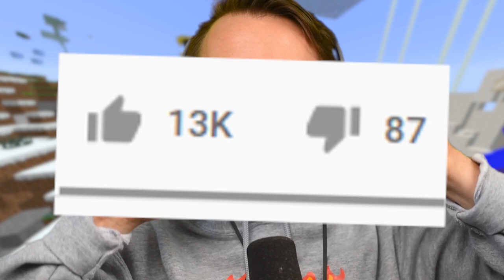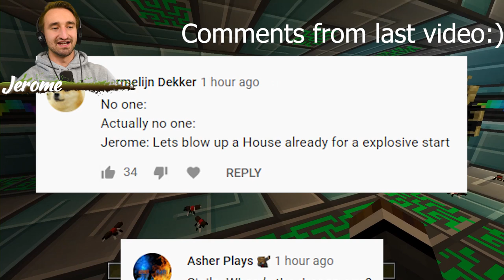Minecraft - Playing As The FLASH In Crazycraft | JeromeASF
Today We Play As The FLASH In Crazycraft